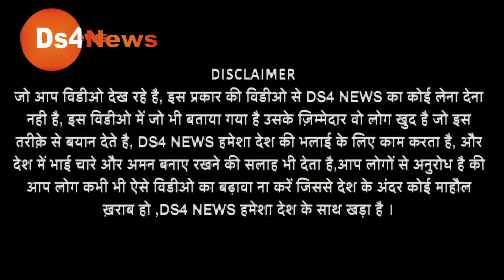राहुल गांधी मामले को लेकर देश के बड़े वकील का बड़ा खुलासा! हो रहा वायरल!